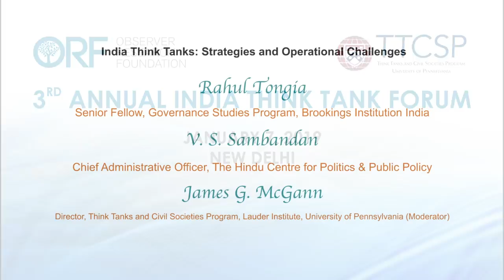ITTF3 | India Think Tanks: Strategies and Operational Challenges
Think tank leaders from across India will discuss the key policy issues confronting the country and the organizational challenges facing their respective think tanks. The discussion will focus on the key policy issues, strategies, plans and programs that they have developed to meet both the organizational and policy challenges and opportunities presented by this new and complex environment in which all think tanks must operate. Speakers included:-
Bharath M. Palavalli, Co-Founder & Researcher, Fields of View
Subodh Kandamuthan, Director, Centre for Health Care Management, Administrative Staff College of India
James G. McGann, Director, Think Tanks and Civil Societies Program, Lauder Institute,  University of Pennsylvania (Moderator)